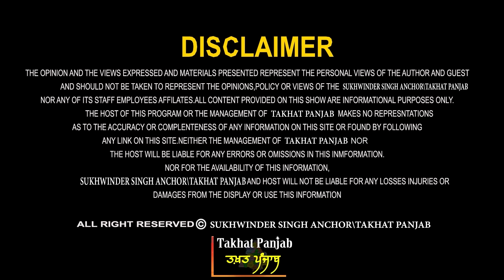ਵੱਜ ਗਿਆ ਢੋਲ! ਹੋਣ ਲੱਗੀ ਚੱਕ-ਥੱਲ! ਸੇਕ ਪੰਜਾਬ ਵੱਲ..! ਪ੍ਰੋ. ਮਨਜੀਤ ਸਿੰਘ ਤੋਂ ਸੁਣੋ। Modi | BJP | Aap | Badal